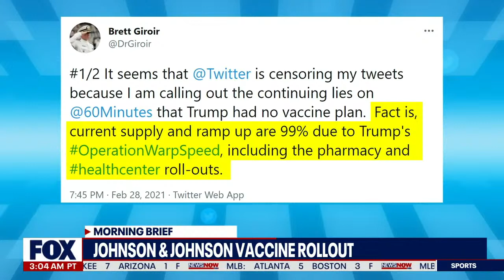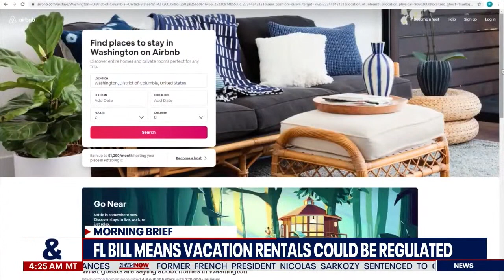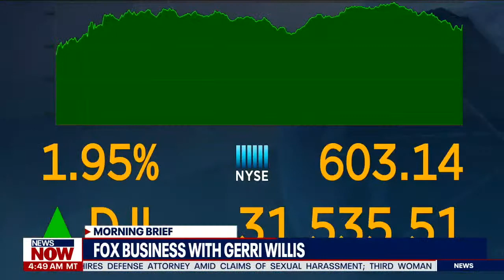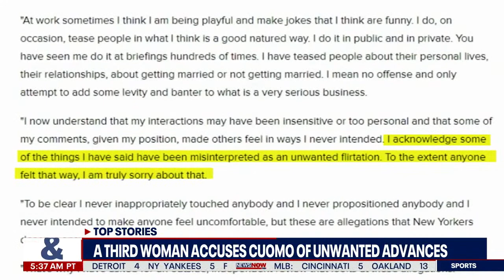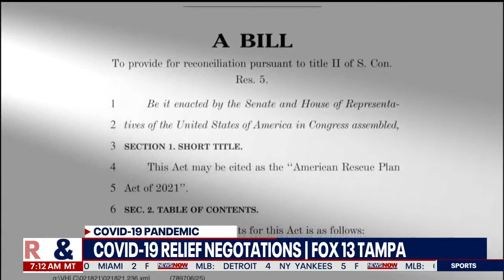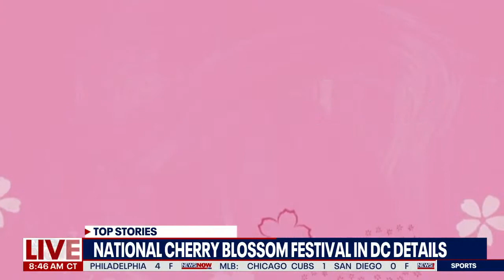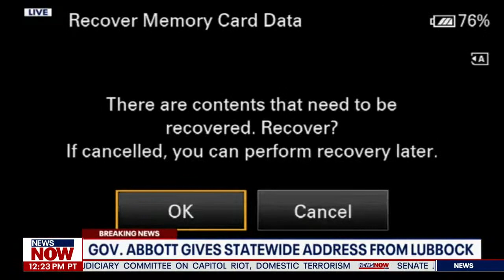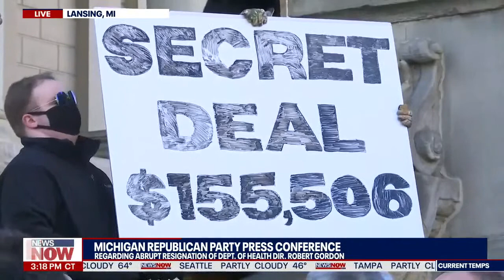NewsNOW Stream Part 1 - 03/02/21